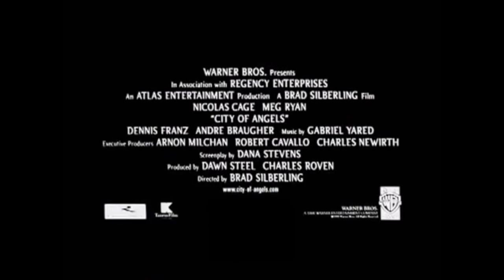City of Angels 1998 Official Trailer [The Trailer Land]